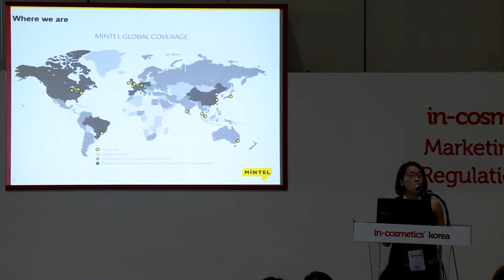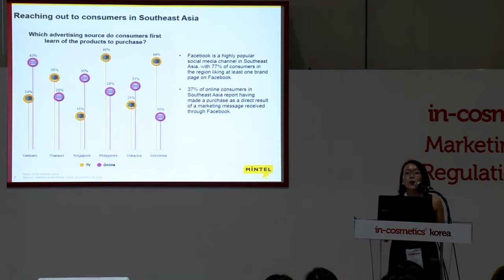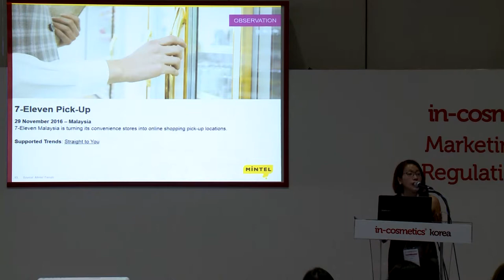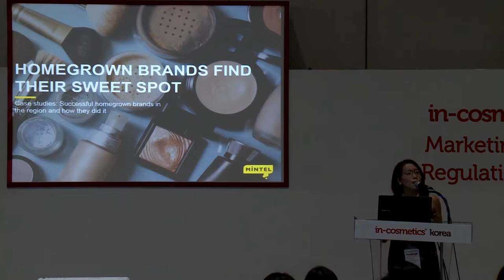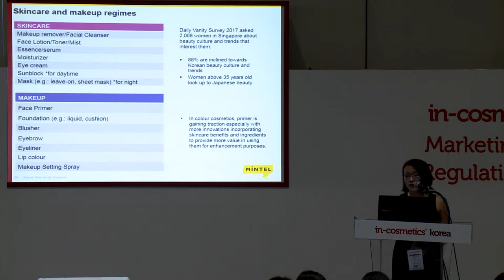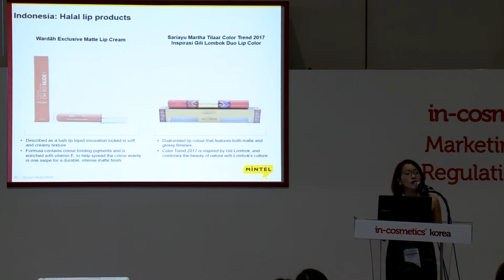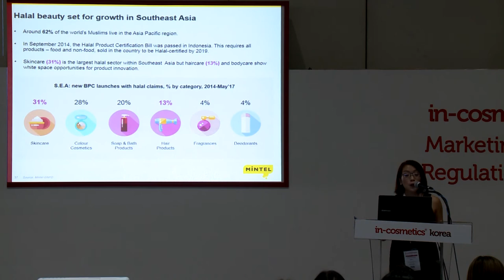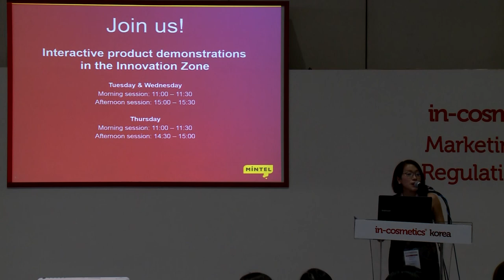in-cosmetics Korea 2017 - Beauty Opportunities in Southeast Asia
in-cosmetics Korea 2017
"Beauty Opportunities in Southeast Asia"
by Sharon Kwek, Senior Innovation & Insights Analyst, Mintel

Southeast Asia region is a microcosm of global developments and businesses are centering their developments and expansions within the region.

Join Sharon Kwek, Senior Beauty and Personal Care Innovation and Insights Analyst at Mintel, as she takes a look at the key trends, innovations and insights in the beauty market impacting Southeast Asia.

Based on Mintel research and observations, you will not only find out more about urban beauty trends, but key areas influencing makeup, skincare and hair care routines and the innovations within the Beauty landscape. We will then end on a hands-on session where you will be able to try relevant products we have flown in from around the world.